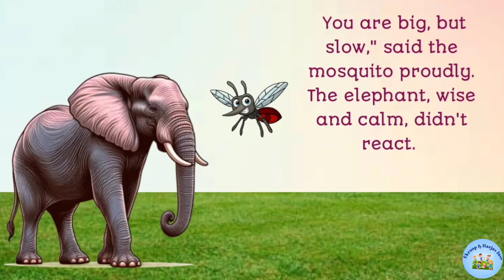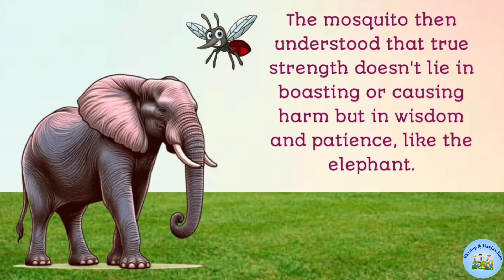The mosquito and the elephant story l animals story l story in English l story moral story l story